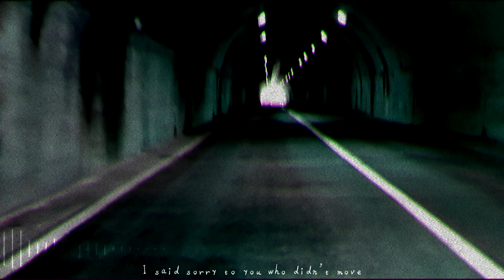Jumlody - Falling ft. 劫ノ音 [形骸延命] +Lyrics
フリーのビートをまとめました。ご自由にお使いください。

MIX・トラック制作依頼募集中です。歌い手の方、ラッパーの方、何卒宜しくお願いします。

※他SNS等で当チャンネルや配信、楽曲の宣伝を行う事は大歓迎です！
※関係の無い配信者様、動画等で当チャンネルの名前を出すことは禁止です。
配信や動画と無関係な内容のコメントもお控えください。

All I can do is looking at it
I said sorry to you who didn't move
Sorry

You are falling
You are falling off the roof
Looking at it

I threw away your medicine
Empty bottle of Depressant

I wanna avoid enabling
It was just disabling you.

君は上手に消えるから
懲りずに　探してる

今

You are falling
Looking at it